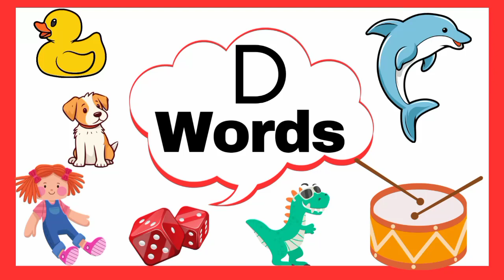Letter D|Words that START WITH letter D | learn Alphabets| Phonics | kids learning videos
words that start with letter d
phonics
letter of the alphabet
Alphabet sounds
alphabet sound for   kids
d words
d is  for dolphin
d  is dog
vocabulary
vocabulary for preschool
online learning
vowel sound
educational videos for toddlers
Best phonics for kids
short d sound words
phonics letter for kids
letter d  sound
best Learning videos for toddlers
letter d phonics sound
letter d Words
Alphabets;